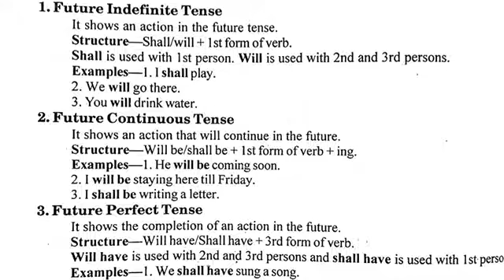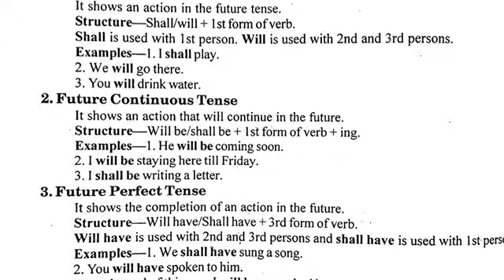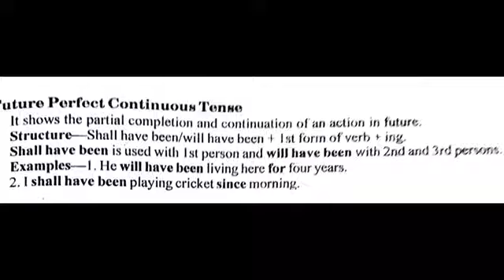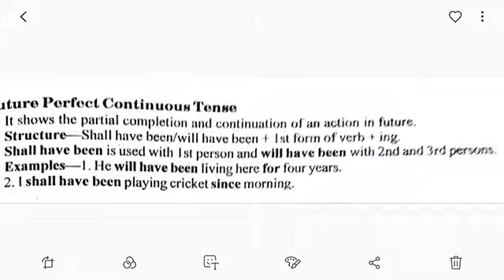English Grammar- Future Tense Explanation by Gyanjyoti Education